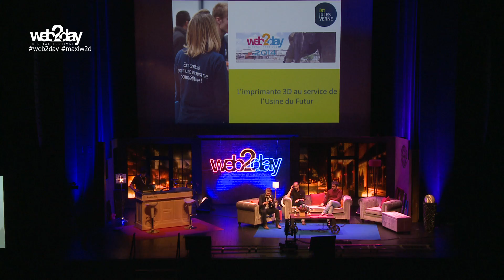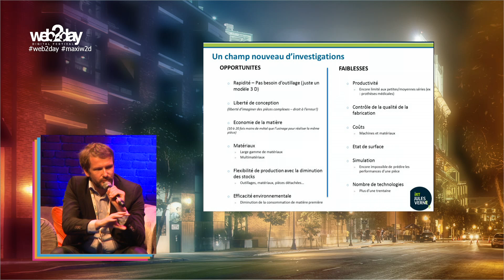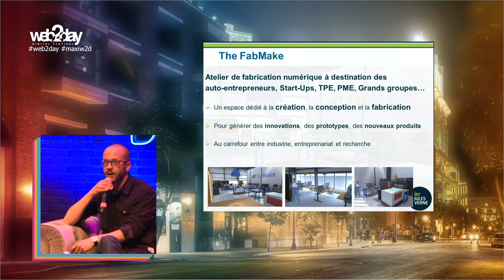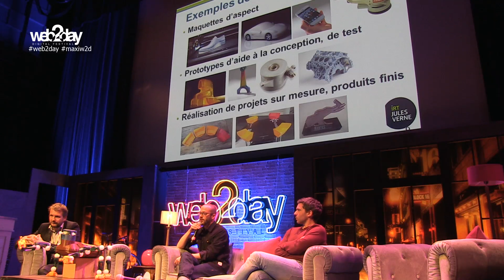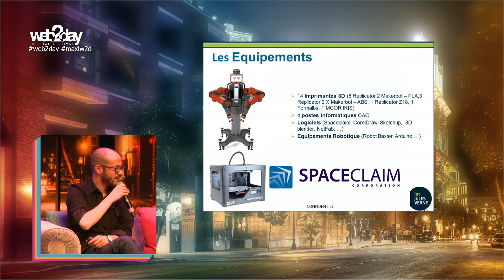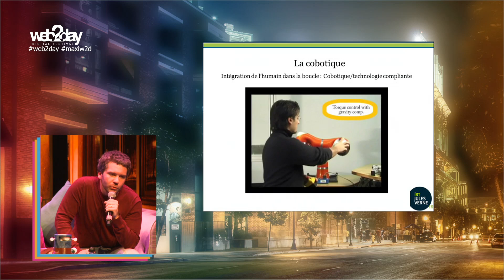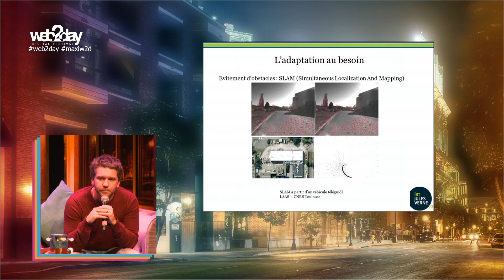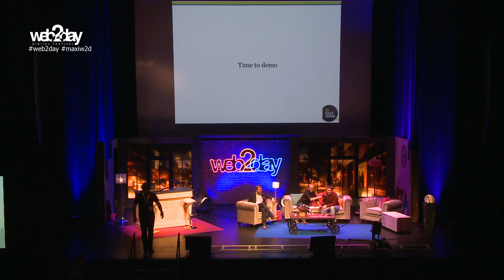L'imprimante 3D au service de l'Usine du futur - Web2day 2014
Olivier Darien, Alexis Girin et David Marquez-Gamez nous présentent l'intérêt de l'impression 3D dans l'industrie. Fabrication de pièces de rechange, ouverture vers la fabrication additive, les applications sont multiples. Olivier Darien nous présentera notamment les travaux de l'IRT Jules Verne. Nos intervenants aborderont également le lien avec la robotique et la cobotique. Des démonstrations en direct viendront ponctuer les interventions.

En savoir plus sur le Web2day et réservez vos places pour la prochaine édition